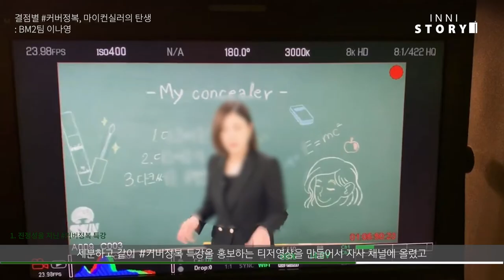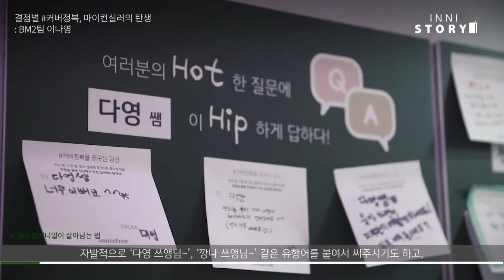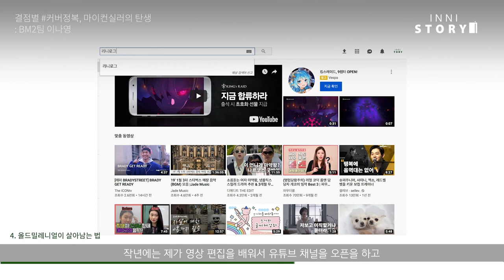[인터뷰] 사내 인터뷰- 신제품 마이 컨실러 마케팅 스토리/ 뷰티 마케터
지난 번에 올린 사내 인터뷰 비하인드 편 에서 촬영했던 영상이 나왔어요!

역시나 제가 제 얼굴을 보는 건 넘나 어색하네요..ㅋ (특히 남이 찍어준건 더더욱)
사실 매우 부끄럽지만, 아무도 안 봤으면 좋겠지만, ㅋ
그래도 이 또한 2019년의 추억이라 생각하고 공유해봅니다.
재밌게 봐주세요! :D

(촬영/편집: 이니스프리 사업지원팀)